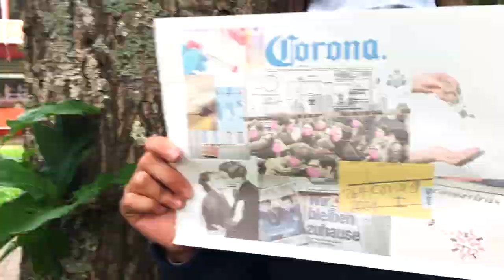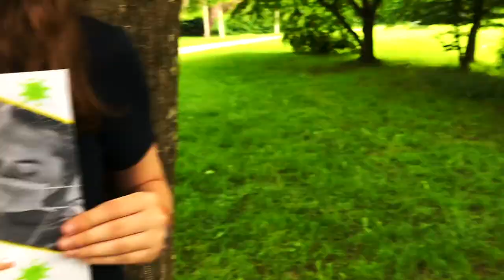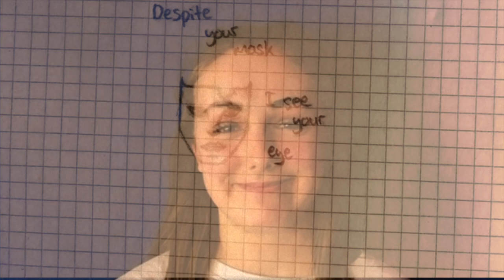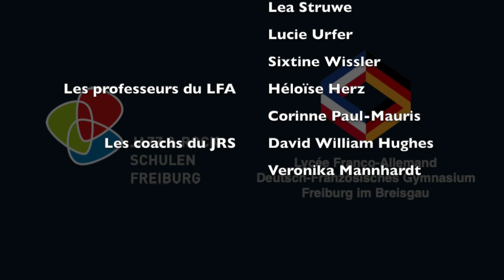"Même sous ton masque", Projet MusArt DFG/LFA